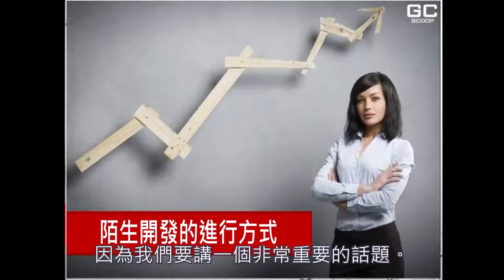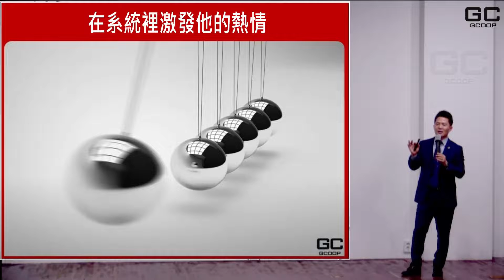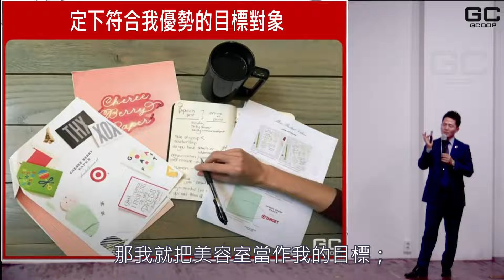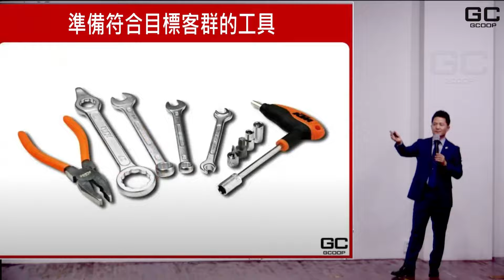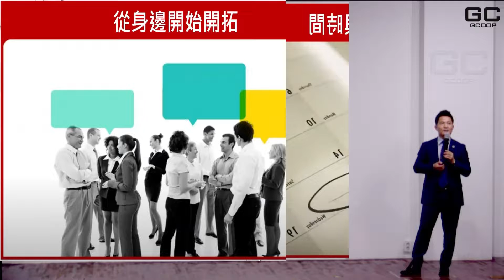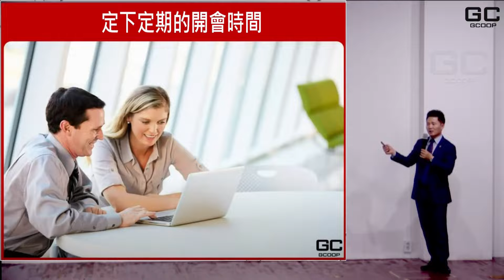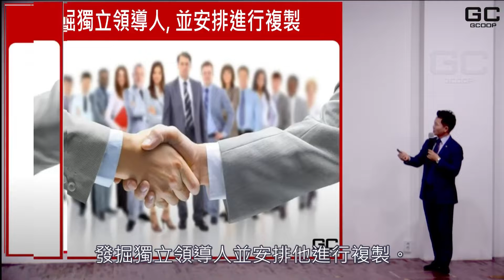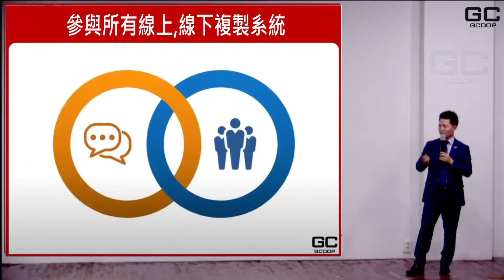陌生开发进行方法 皇家大师郑灿五 中文字幕 - 先锋集库国际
我们正在引领多层次的行业创新和意识变革，我们不仅扩展到美国、韩国和台湾，还扩展到菲律宾、越南和其他东南亚国家。我们为全球合作伙伴关系和发展提供机会。
先锋集库国际 + Super先锋商学院
加入我们的 GCoopSuperGroup！

We are leading the multi-level industry innovation and awareness change and we are expanding not only into the US, South Korea and Taiwan, but Philippines, Vietnam, and other Southeast Asian countries as well. We provide the opportunity for global partnerships and growth. Join our GCoopSuperGroup!